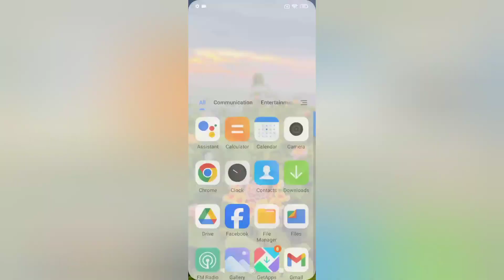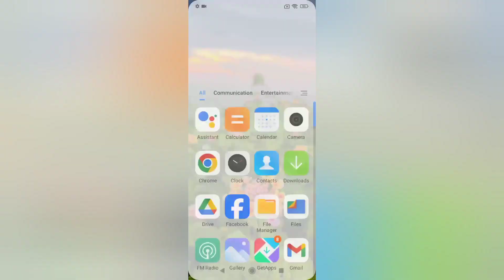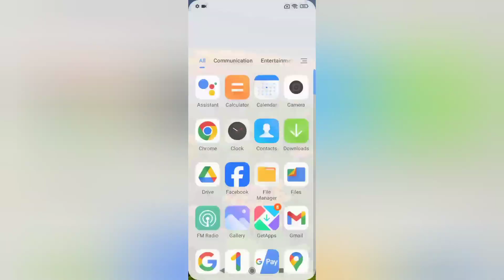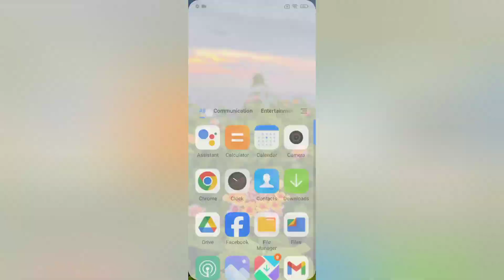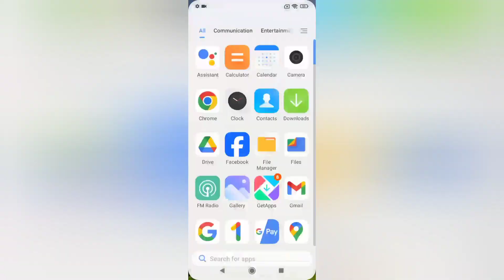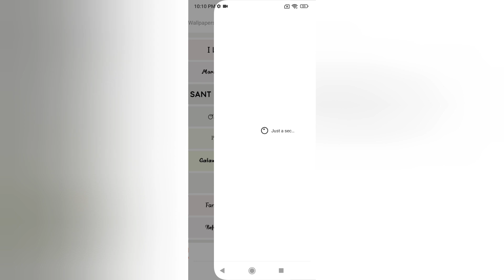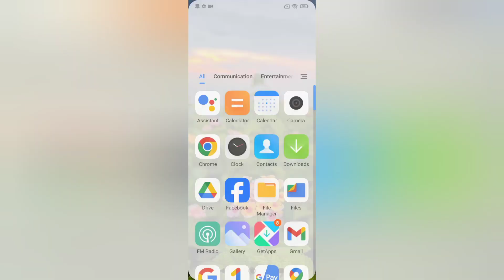Redmi A3 font style kaise change kare, how to set font style in redmi, change text style in redmi, d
Redmi A3 font style kaise change kare, how to set font style in redmi, change text style in redmi, download and set font style in redmi, font settings